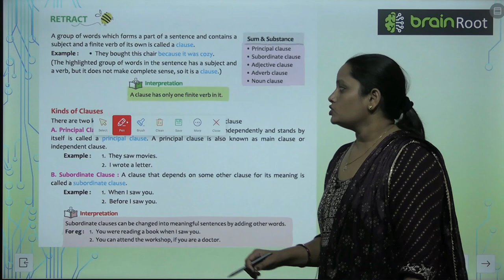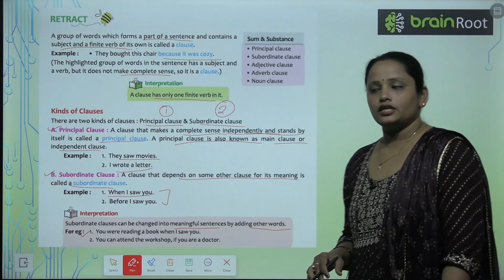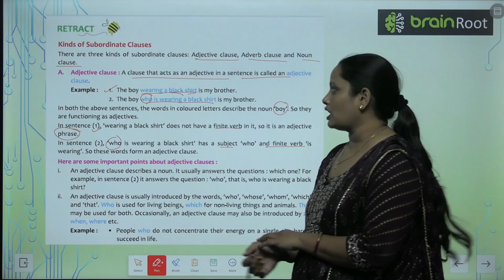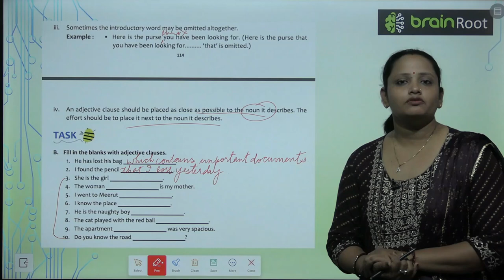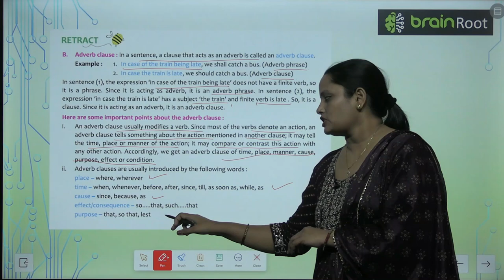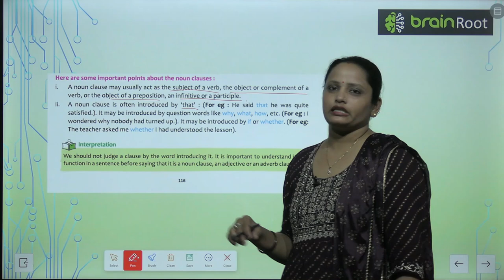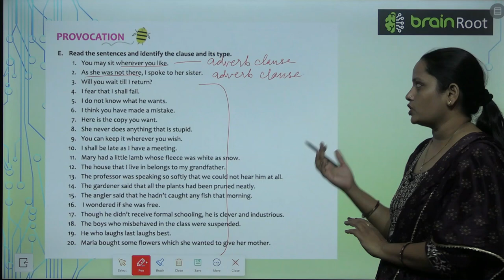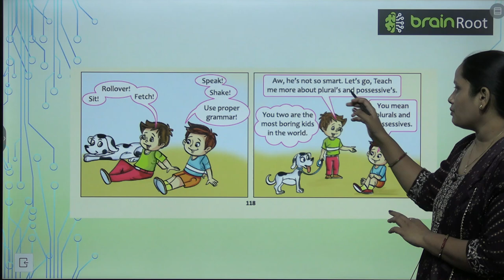AMIT PUBLISHING HOUSE GRAMMAR CLASS 7 CHAPTER 22 CLAUSES